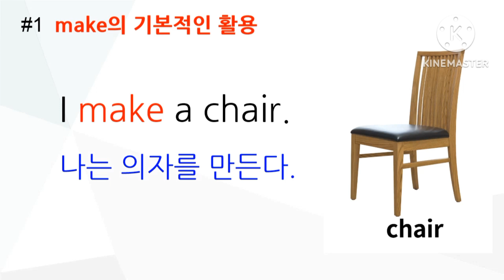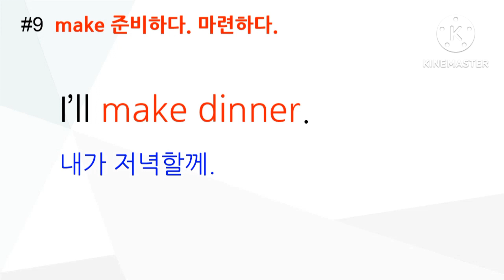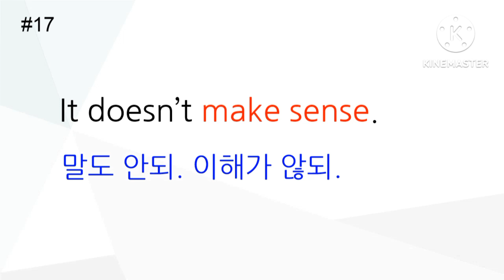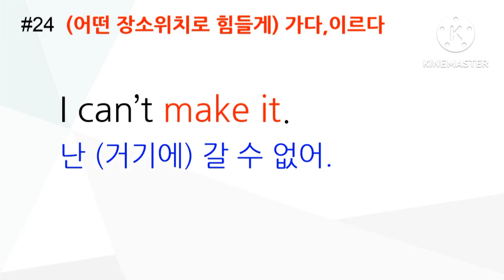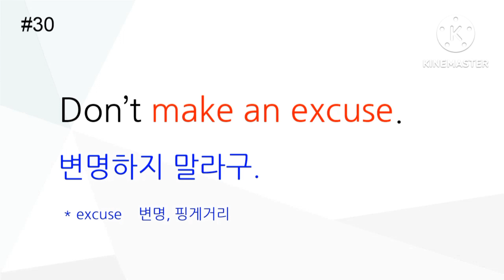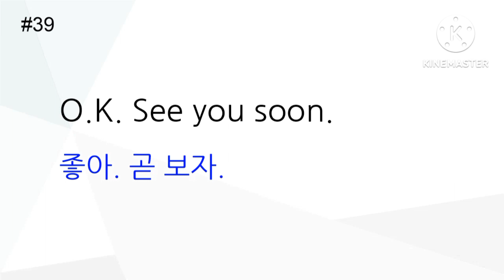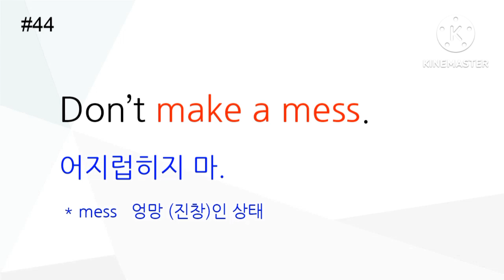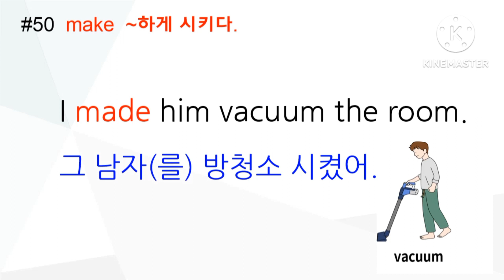영어초보를 위한 실생활 영어회화 50문장. make 활용편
영어초보를 위한 실생활 영어회화 50문장
make가 단순히 '만들다' 라는 뜻으로만 알고 계시나요?
take처럼은 아니지만 make도 여러가지 뜻을 갖고 있는데요.
체계적으로 make가 들어가는 문장을 익히다 보면 어떤 감이 올 것 같죠?
단어 하나만 바꾸어 넣으면 쓸 수 있는 쉬운 문장 위주로 구성했습니다.

초보 탈출 기회를 도와주는 쉬운 영어 문장 50개.
쉬운 단어 6개가 넘지 않는 간단한 문장으로 구성되어 있어서
쉽게 외워질 수 있어요.
기본 동사 make로 기본이 다져지는 실생활 기초영어회화.
듣고 따라서 말하기를 반복 하다 보면 어느새 나도 영어로 대화 할 수 있게 됩니다.

언어는 말을 함으로써 의사 전달을 할 수 있는거죠.
듣기만 해선 말이 나오지 않습니다.
말하기를 따라하면서 14분만 시간 투자해 보세요.^^
분명 효과가 있을 거예요!!